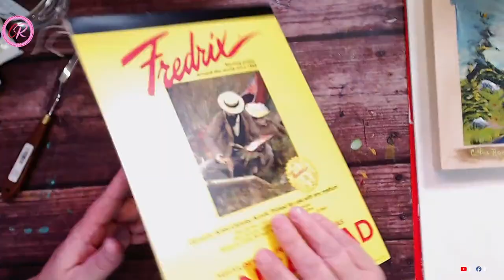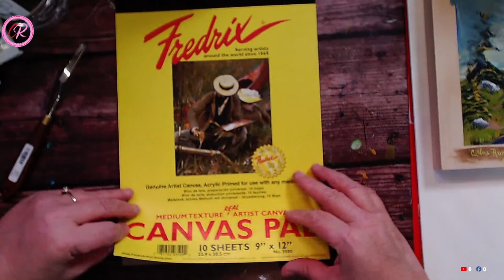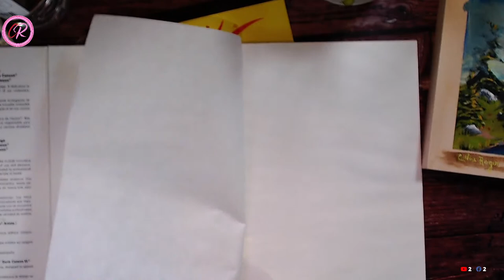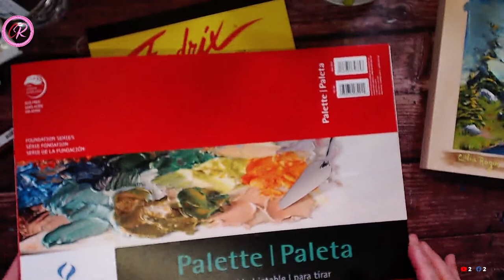Comment débuter la peinture à l'huile?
La peinture à l'huile, c'est bien difficile... mais ça n'a pas à l'être! Joins toi à moi dans ce live où je t'explique mes débuts en peinture à l'huile et mes conseils qui t'aideront certainement si tu souhaites te lancer dans le merveilleux monde de la peinture à l'huile! Mais ce n'est pas tout! Découvre du contenu exclusif sur un médium complètement différent dans la deuxième partie de ce vidéo!

Tu as des suggestions? Laisse les dans les commentaires!

Visite mon site web pour mes cours en ligne, mes articles de blog et bien plus!

Visite ma page Amazon pour mes favoris et essentiels de la peinture... et de la vie